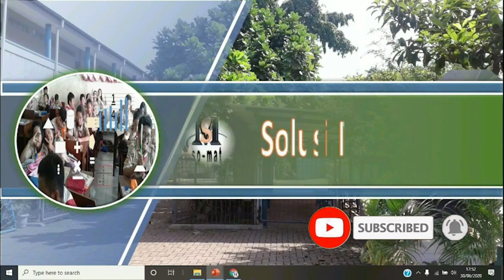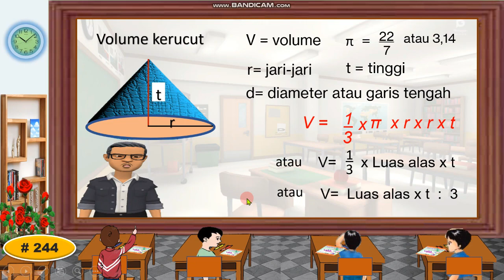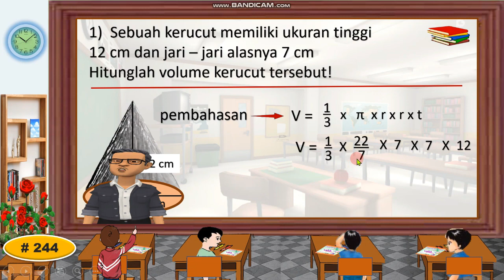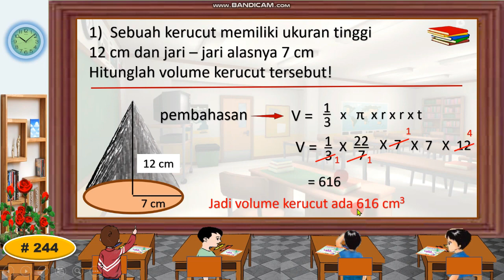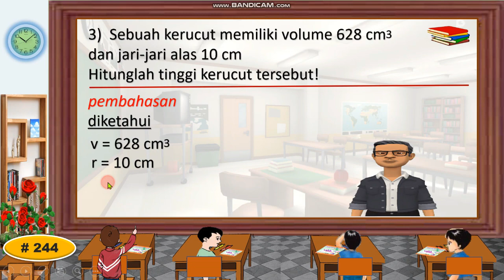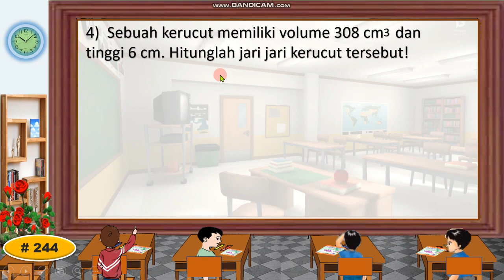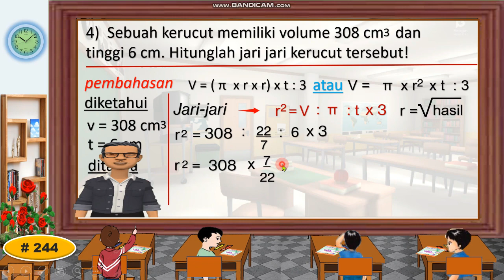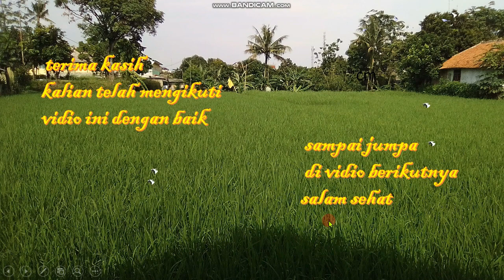latihan Soal Bangun Ruang Kerucut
Pembelajaran matematika dasar materi tentang bangun ruang kerucut khususnya cara menghitung volume kerucut, cara menghitung tinggi kerucut, dan menghitung jari-jari ataupun diameter. Materi siswa kela  4,5 ,6 SD dan SMP, juga dipersembahkan sebagai referensi orang tua murid dalam mendampingi putra - putrinya belajar dari rumah dan rekan - rekan guru dalam menjelaskan  materi tabung, Semoga bermanfaat. Salam sehat...